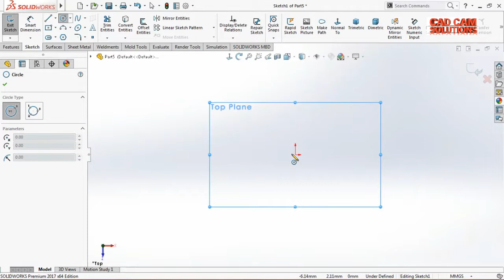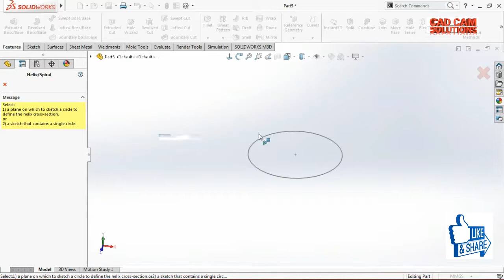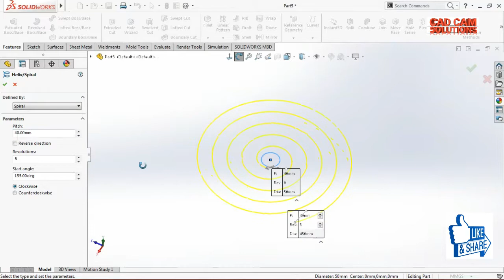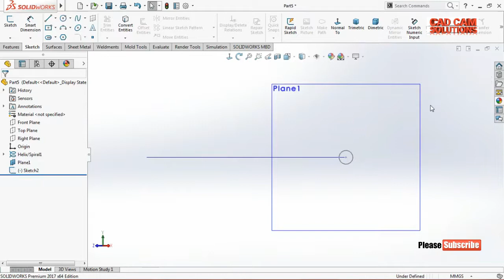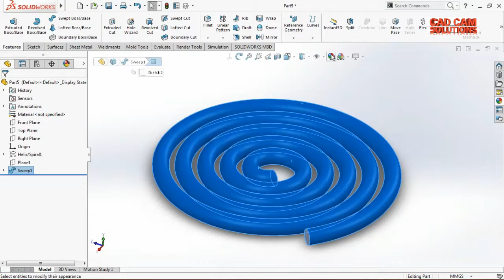SolidWorks Helix spiral